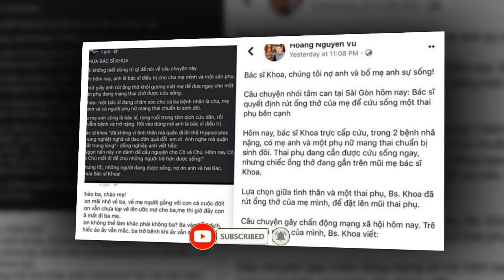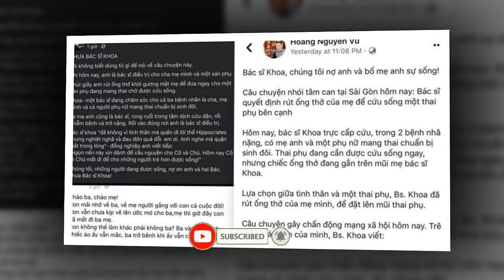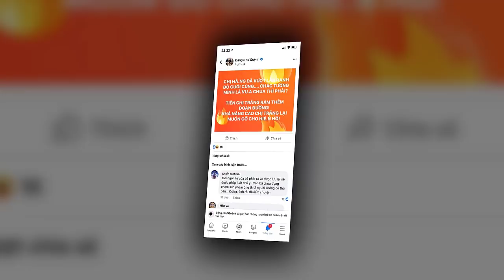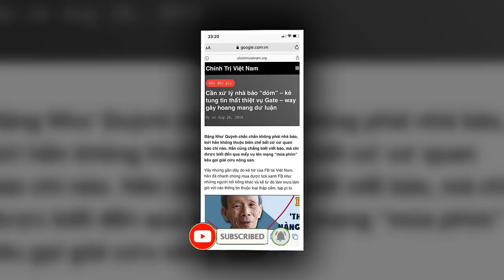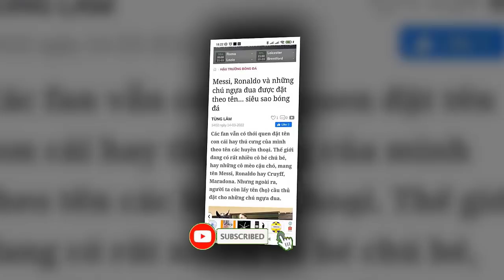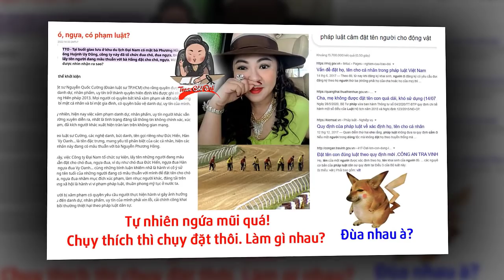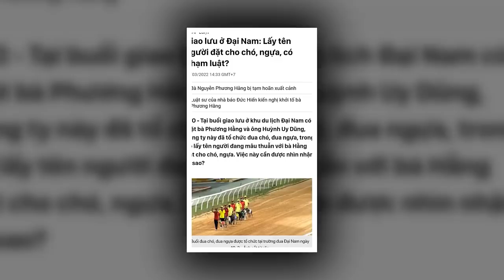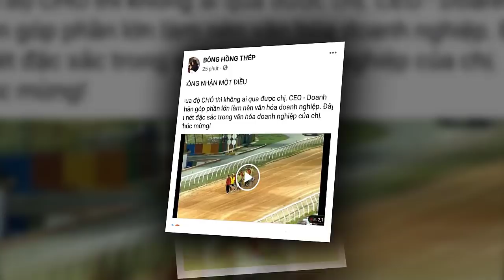💥NÓNG:PHÁ'T HIỆN BẤ'T T'HƯỜNG TRONG SỐ TK MÀ ANH ĐỨC HỈN KÊU GỌI ỦNG HỘ CHO BS KHOA,HẾ'T CHỐI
HÓNGBIẾNTV keosaoke400ty ceonguyenphuonghangbicamxuatcanh duchien150TY hanni vyoanhthuakien tranthanh thuytien đam vinhhung#hoailinh#ceophuonghang#saoke#anchantuthien#đưchien#hanni#tocaovohoangyen#casithuytien#nguyênsin#tintucmoi24h#thoisu24htv#bantinonline#vlogtrucngan#hongbien24h#thanhnguyenvlog#